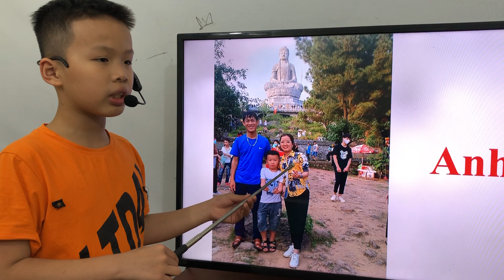OWL1A4 - Thuyết trình - Anh Tuấn